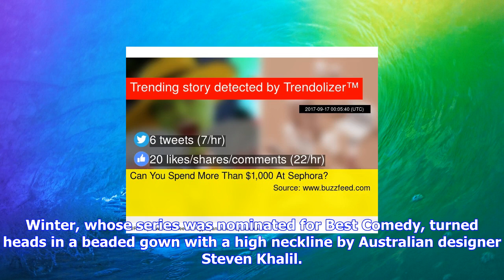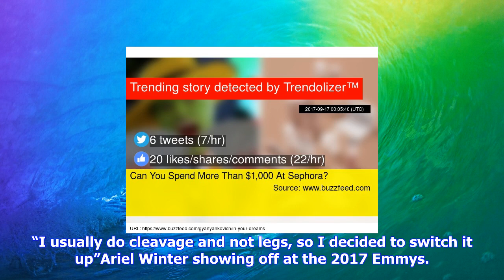Breaking News | Ariel winter's sheer emmys dress had two dangerously high leg slits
Ariel winter's sheer emmys dress had two dangerously high leg slits

Ariel Winter at the 2017 Emmy Awards. Photo Getty ImagesThe women of Modern Family have left their m...